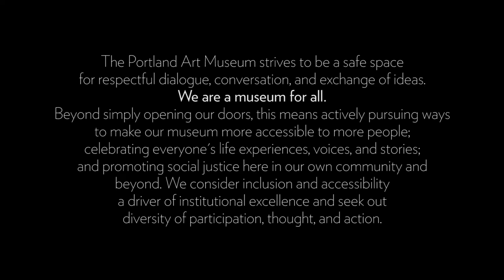Object Stories: Igniting Voices - Luann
About Object Stories:
Object Stories is a personal storytelling project and exhibition series hosted by the Portland Art Museum. Upon launch in 2010, Object Stories became a first of its kind in the museum field and continues to innovate today. The project has grown the application of storytelling with objects from a way to interrupt the traditional authoritative museum voice into a platform where Portland and the Pacific Northwest’s many communities can directly address issues affecting their lives. Object Stories helps drive the Portland Art Museum to become a safe and responsive space open for dialogue, conversation, and the exchange of ideas.

Object Stories thematic exhibitions change three to four times a year and are accompanied by a rotating selection of multi-sensory activities and “calls to action." Object Stories are available as audio visual slideshows on iPads in the gallery next to their storyteller's objects.

About the exhibition:
Igniting Voices
on view September 2, 2017 through February 4, 2018

Barriers in our society keep certain communities marginalized; including people of color, immigrant and refugee, low-income, women, gender nonconforming, transgender people, and people with disabilities. This exhibition shares the life and work of five social justice activists and advocates in the Pacific Northwest. Whether it is within health care, racial justice, transportation, workplace equity, reproductive rights, food security, or arts and culture, these activists and advocates work at different entry points. Each entry point demonstrates ways to become involved within one’s own community. Through personal stories and related objects, Igniting Voices aims to dismantle barriers and inform, encourage, and inspire people to share their own voices to create community inclusion.